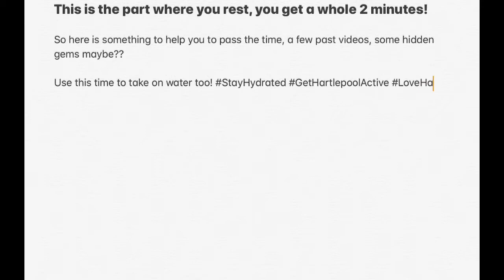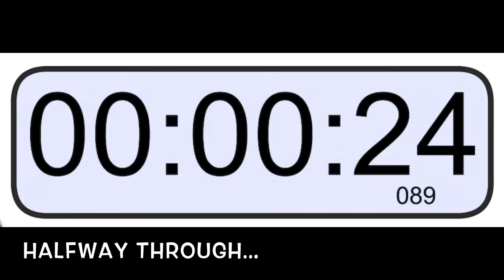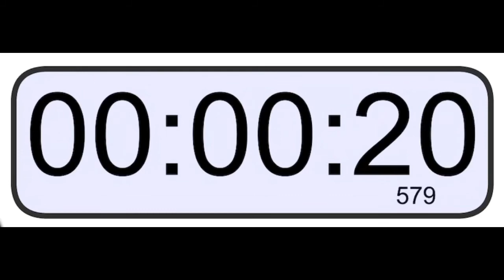Hiit with Gav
Here is Gav to help you kick your week off with a bang 💥

Work hard through the rounds, and you earn a 2 minute recovery time! Keep your eyes peeled for a treat from quite a few of the team at the halfway mark 👀

Feeling energised, do it all again! Or look through some of other videos for a longer exercise session, add Ab Blast onto the end? Stretch out with Pilates?

The choice is yours, but make sure you comment on our competition post when you are done to be entered into the draw, which will be happening this Sunday!